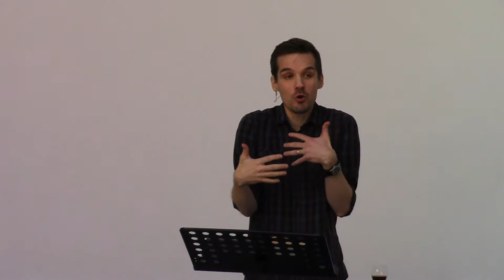Jésus est meilleur (Phil. 3.1-11)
Jason Procopio